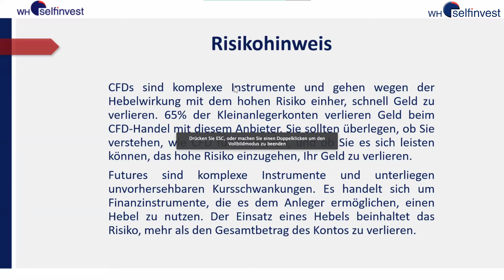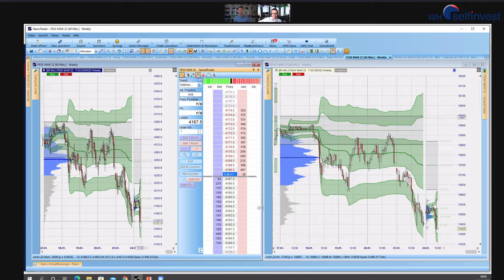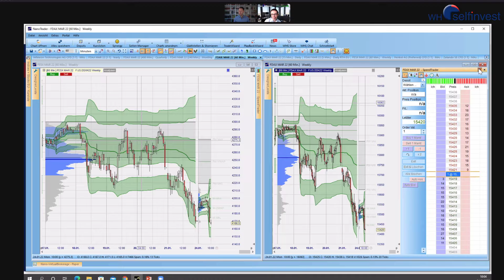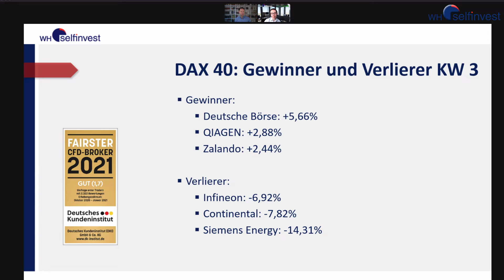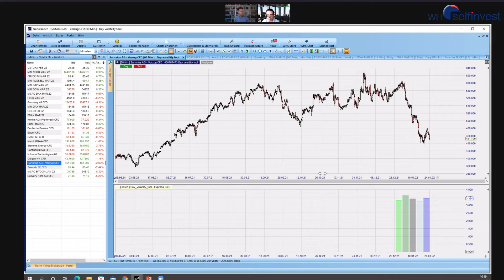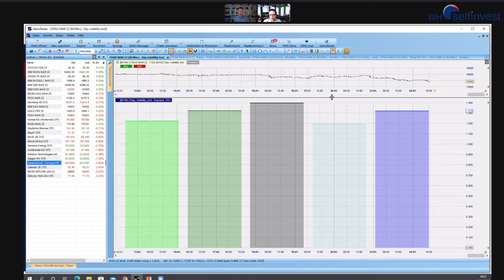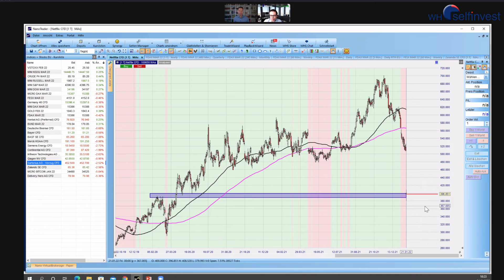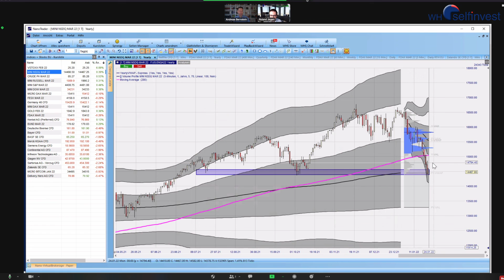Eurostoxx oder DAX? Aktuelle Trader-Marktsituation mit WH SelfInvest und dem NanoTrader analysiert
Heute (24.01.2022) ist der DAX erneut schwach und vollzieht das Bild weiter, was wir am Freitag bereits skizziert hatten. Innerhalb der großen Handelsspanne der letzten Monate bewegen wir uns Richtung 15.000 Punkte und haben in dieser Liveschalte die 15.400 unterschritten.

Wie skizziert sich das Bild vor dem Hintergrund des Volume Profile?

Roland Jegen zeigt im NanoTrader, mit welchen Tools man den Markt hier analysiert und welche Ableitungen aus der Vergangenheit auf die Zukunft übertragen werden können. Dabei blicken wir auch auf den EuroStoxx, der ein attraktives Chance-Risiko-Profil für Trader im Futuremarkt aufweist.

Auf der Aktienseite sind die Gewinner und Verlierer der Vorwoche spannend und einen zweiten Blick wert. Genauer analysieren wir die technische Gegenbewegung bei Zalando, HelloFresh und Sartorius. Was ist vor dem Hintergrund der gleitenden Durchschnitte zu erwarten?

Roland Jegen zeigt dies im NanoTrader gekonnt auf. Ein sehr umfangreiches Tool, was Dir hier zur Verfügung steht.

Dieses Video war Teil eines längeren Streams auf Twitch.tv.

sowie noch einmal am Nachmittag ab 15.00 Uhr.